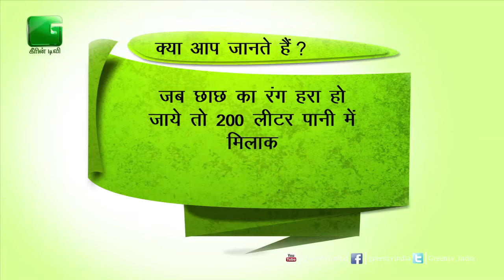भूमि उपचारित करने का सहज तरीका जाने "ग्रीन ज्ञान" मे On Green TV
("ग्रीन ज्ञान")Green Gyan- Bhoomi Upcharit Karne Ka Tarika
(भूमि उपचारित करने का सहज तरीका)